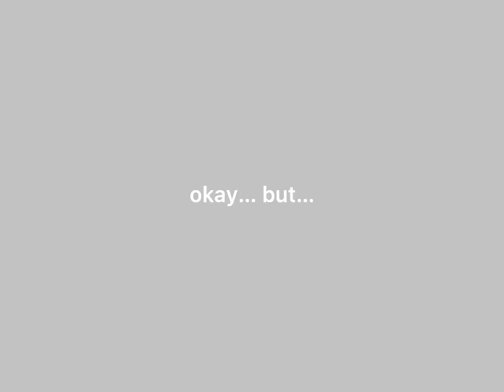The Owl House characters edit 😩🥵